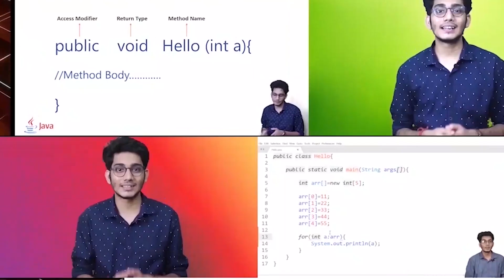#0.3 Byte Code vs Machine Code | Why Java is Platform independent ? | Println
Hello Everyone, Welcome to this video series on Java Programming. We have discussed Byte Code vs Machine Code in this video for the Java Tutorials for Beginners series. I advise you to check out the playlist if you want to find out even more about java programming tutorials or the java beginner's course

Java is one of the top 5 programming languages and here is here to stay. Java has used enterprise applications, backend services, websites, embedded controllers, and Android app development. Java is the mother of languages such as python, Golang, JavaScript, and many. This means that once you master Java the rest of the languages will be easy to grasp.

Knowing how to use Java will give you so many job opportunities as it widely used today. So, what are you waiting for?

Let's start with Println :)

Video Made by Soumyadip Chowdhury.